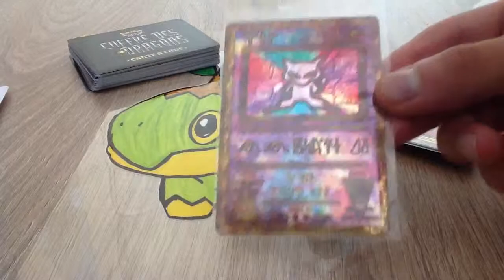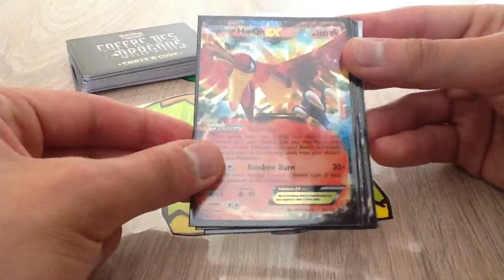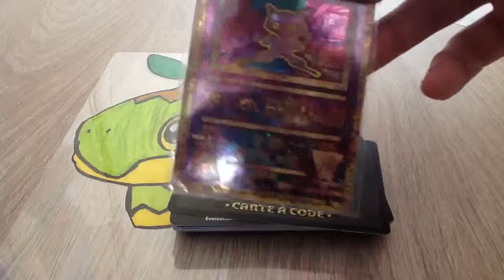Réception + quelques cartes à l'échange :)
prochaine vidéo sera encore une réception!!;)